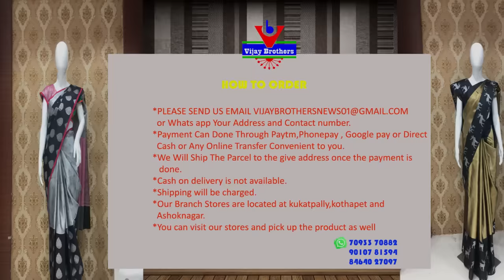Chanderi Silk Sarees | EP1099 |ASHOKNAGAR :7093370882| KOTHAPET:9666504065| HYDERNAGAR :8464027097